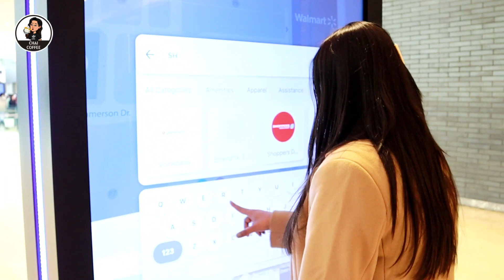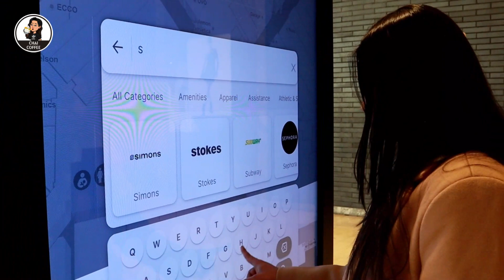Boxing Day Winter Shopping in Canada | Boxing Day Sale Mississauga | Square One Shopping Centre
For any new immigrants bracing for winter is a big task in Canada. There could not be a better time to shop in Canada other than the Holiday Season. Every single brand from routine to luxury has discounts going on, do check them out and save your hard-earned money.